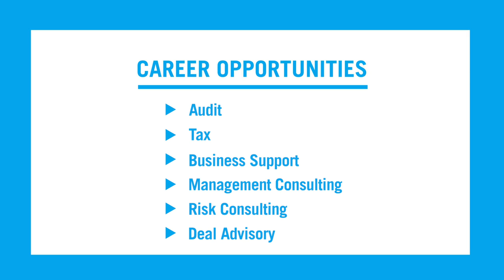iAspireForMalaysia - James Lee, KPMG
We're joined by Senior Associate of Governance and Sustainability at KPMG, James Lee as he talks to us through how he advocates for Malaysian businesses to be more accountable and responsible.

Meet KPMG at GRADUANAspire2019, Malaysia's Premier Career Fair happening on 13-14 July at the KL Convention Centre.

Tell us what you do to contribute to Malaysia using the hashtag

for a chance to meet over 150 employers and boost your career only at Aspire!